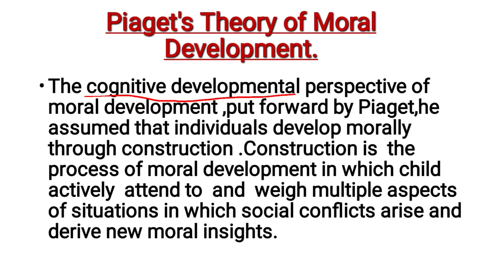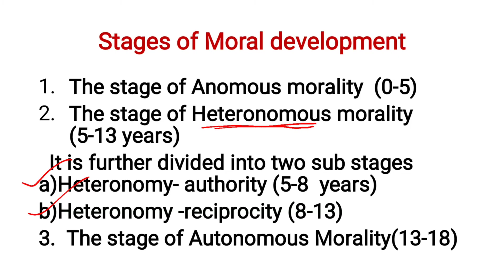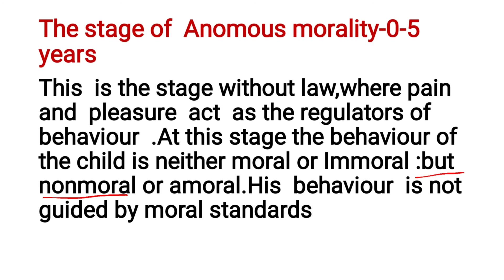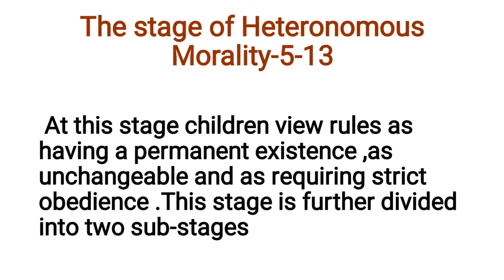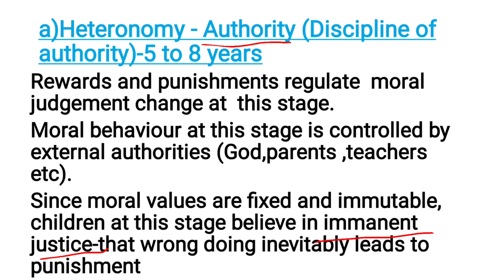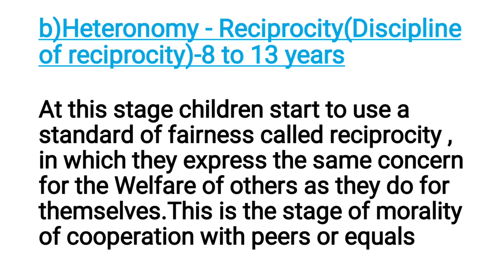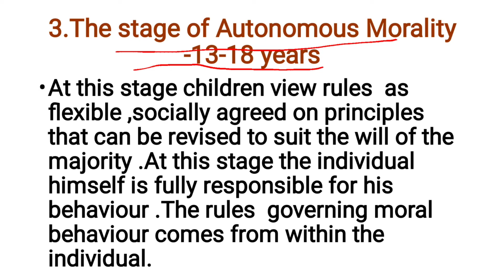KTET CATEGORY 3 Syllabus based Classes||Adolescence Psychology||Piaget's Moral Development theory